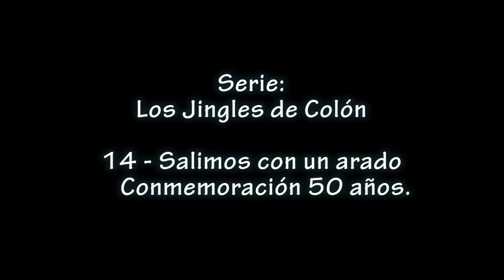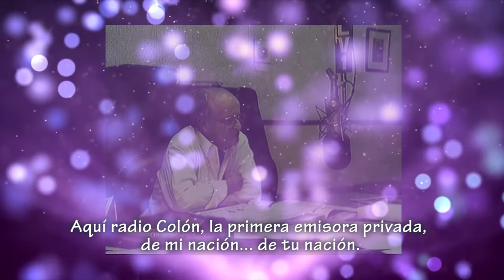LV1. Jingle Colon. Salimos con un arado. Conmemoración 50 años de Radio Colon.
Los jingles de Radio Colon entre los 70 y 80 formaron parte de una radio que era considerada la mejor del interior del país. Este recuerdo y homenaje es a la gran emisora de San Juan durante esas décadas. Lv1. Aqui el jingle SALIMOS CON UN ARADO.